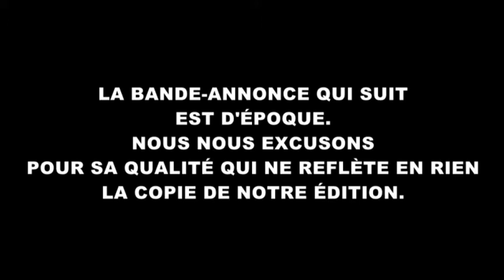Bande-annonce (Trailer) Meurtre par Procuration (Collection Hammer / Elephant Films)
Disponible en COMBO (Blu-ray + DVD) et DVD collector chez Elephant Films.